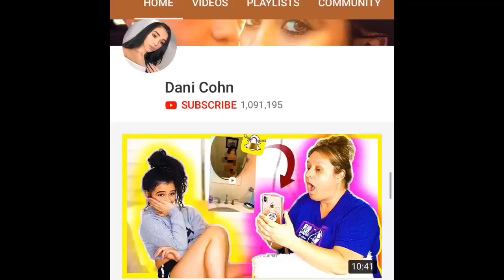DANIELLE COHN NEEDS TO BE STOPPED